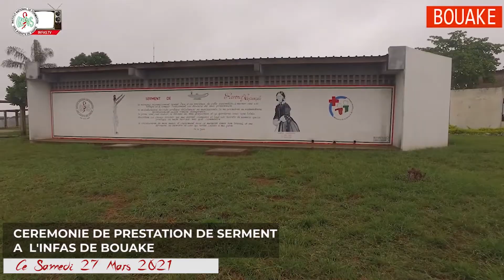CEREMONIE DE PRESTATION DE SERMENT INFAS BOUAKE